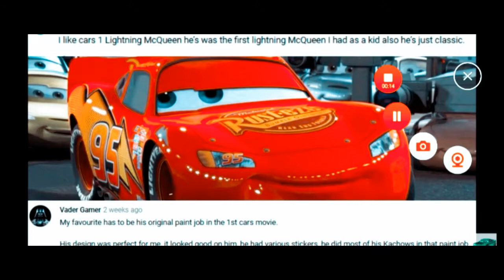Lightning McQueen Original Paint Job/Dance Lightning McQueen